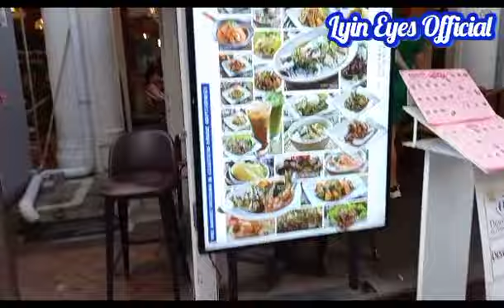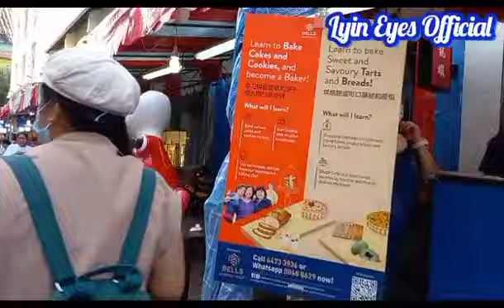Chinese Festival @ Chinatown Part 2: Lyin Eyes Official